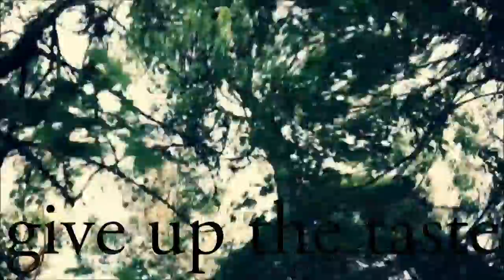No Weak Beginning by Red Shield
"No Weak Beginning" by Red Shield is a remix 'in Dub' of "Weakness" by Primitive Reason, from the album: Pictures in the Wall